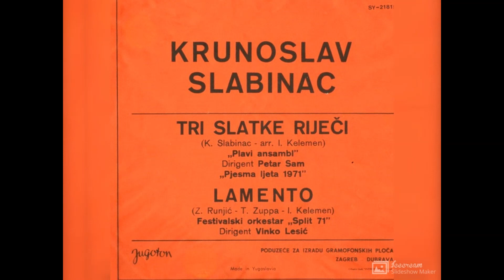Krunoslav Slabinac Tri slatke rijeci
Krunoslav Slabinac – Jugoton – SY 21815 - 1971